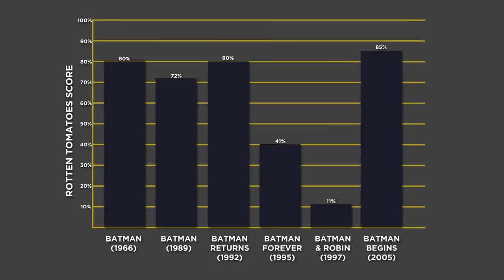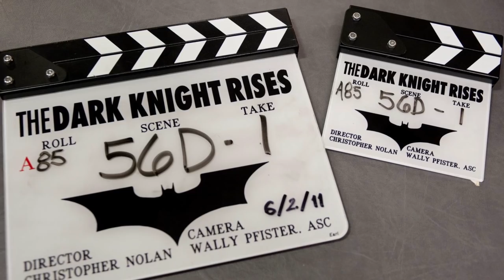History of Batman on the Big Screen: Part 2 - Collider Crash Course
When news broke that Ben Affleck would no longer be directing the next stand-alone Batman movie, fans were left wondering what would become of the caped crusader in DC’s extended universe. As we await news on the future of the Batman franchise, Jon Schnepp with Collider Crash Course takes you back through the dark knight’s long history of film appearances.